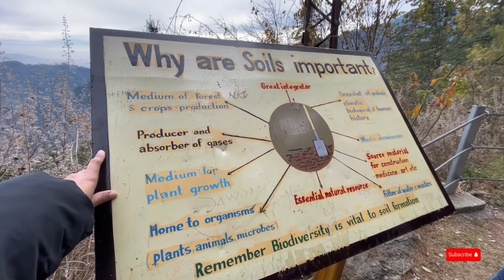Nathia Gali || Pipeline trekking || Part 2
Day 2 of the anonymous trip. Plans kept changing and ended up being at the pipeline track.